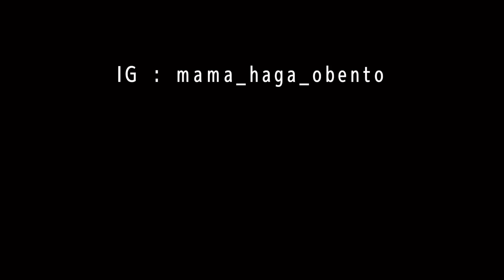#323 แม่บ้านญี่ปุ่น 🇯🇵 Daily life | วันอยู่บ้าน ทำงานบ้าน | ก๋วยเตี๋ยวมื้อเย็น3แม่ลูก